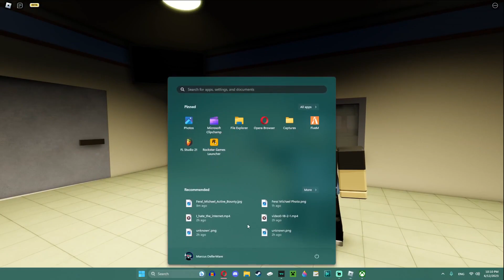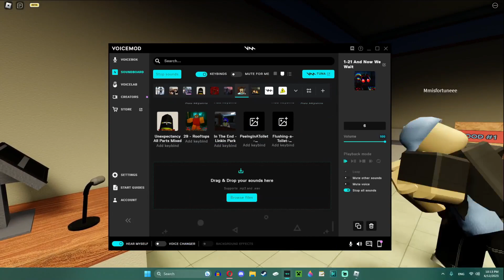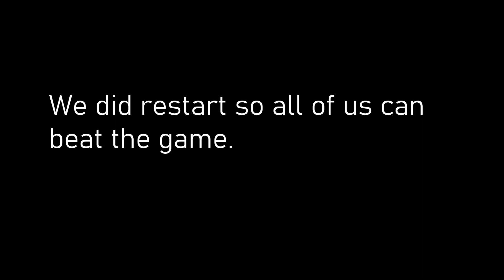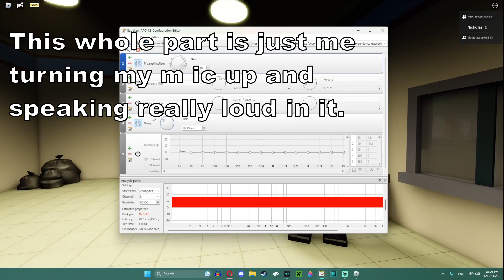The Roblox Horror Night Shift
This time, 3 players play a Roblox horror game where we spend 3 days at a restaurant giving food. Each day gets weird until we get caught.